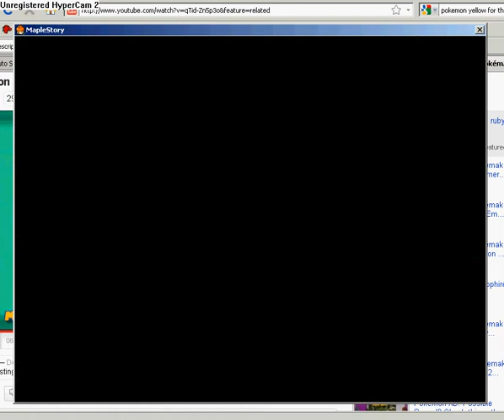lets play maplestory part 4.avi